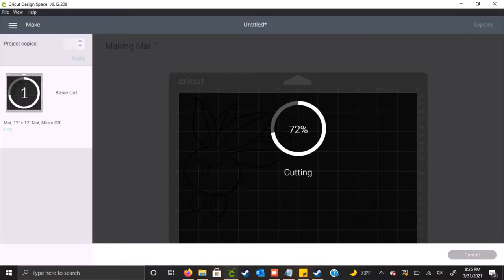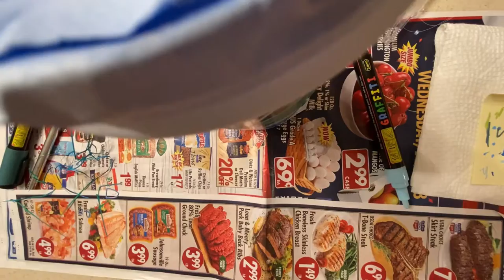Painting my Water Bottle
In this video I'll show you how I made my Oddish painting on my water bottle using Cricut Design Space, my Cricut Explore Air 2, and Graffiti paint pens.